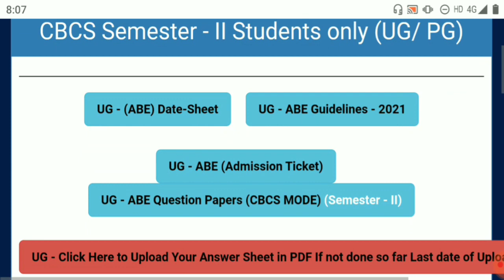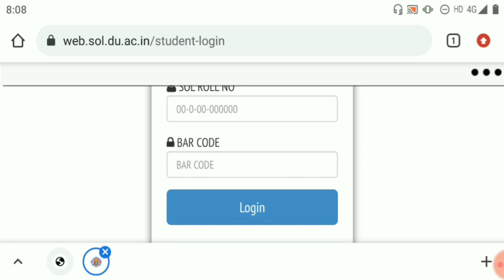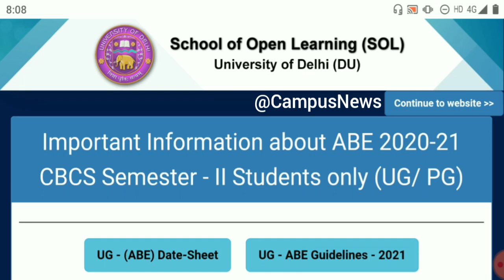DU SOL 2nd SEMESTER REGISTRATION & ASSIGNMENT SUBMISSION LAST CHANCE 2021! SOL ABE SUBMISSION 2021!